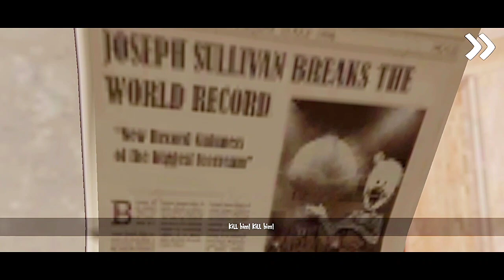Ice Scream 6 New Father Joseph Cutscene But Its In Reversed | Ice Scream 6 Version 1.2